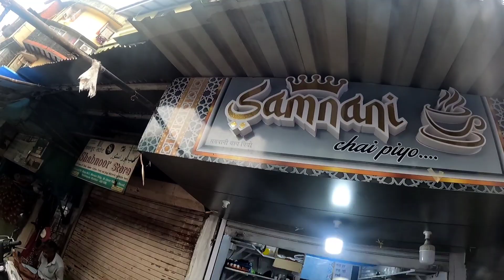HIDDEN WATERFALL IN KARJAT. (KALOTE MOKASHI). PART 1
Kalote MOKASHI waterfall located near Karjat with Lake view and waterfall. You can also book resorts nearby this waterfall which I will show you in my next vlog . Kalote is a tripple flow waterfall with amazing scenery around it. A bunch of crazy friends for weekend trip is perfect in kalote.